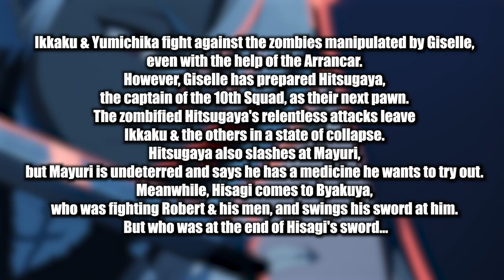BLEACH TYBW ANIME Episode 23 SPOILERS!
We have the BLEACH TYBW ANIME Episode 23 SPOILERS
Zombies, Mayuri and TOSHIRO?! Toshiro returns but what kind of impact will he make?...

Will this be Toshiro's final apperence in Bleach Episode 23, Zombie Toshiro fights Mayuri and joins the battle and Bayakuya fights a new foe!

- Bleach Analysis
- Bleach Discussions

SOCIALS